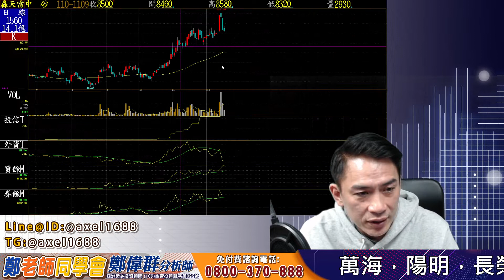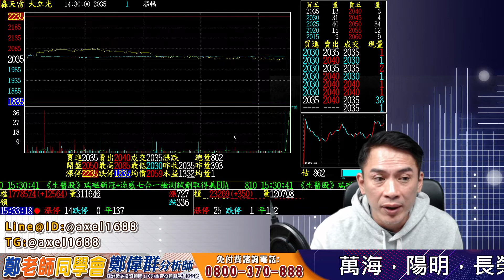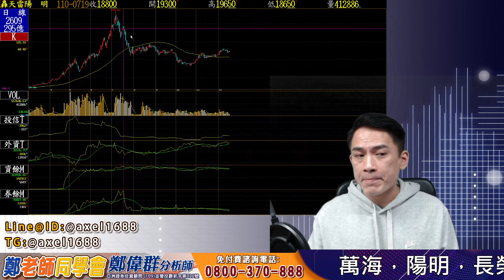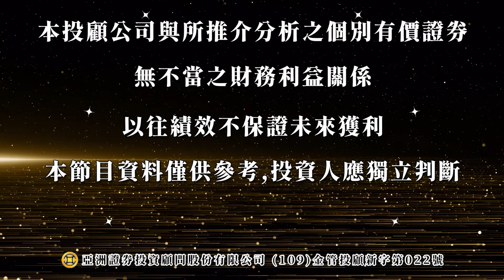2021 12 16 長榮，陽明，萬海如何操作 54 鄭偉群分析師 【鄭老師同學會】